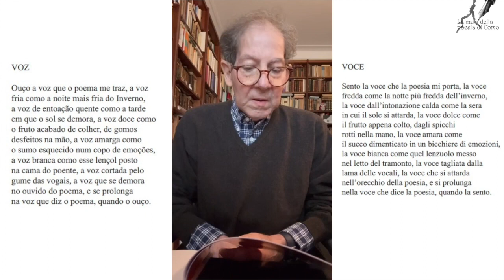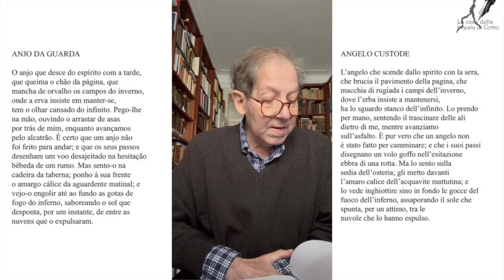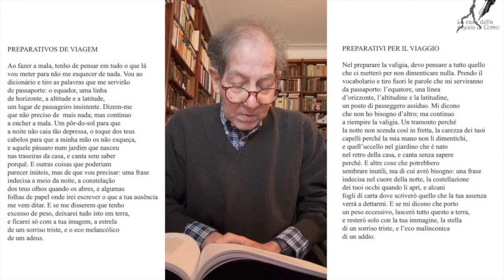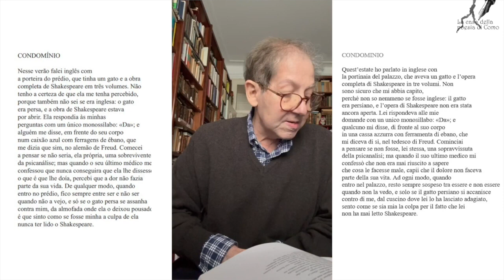Presentazione dell'antologia di poesie La Casa della Poesia di Nuno Judice, IQdB 2023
Presentazione dell'antologia di poesie "La Casa della Poesia"  di Nuno Judice,  IQdB 2023 - Intervengono il traduttore Emilio Coco, Roberto Galaverni critico letterario, Laura Garavaglia presidente de "La Casa della Poesia di Como ODV" e direttrice della collana "Altri Incontri", Stefano Donno, editore de I Quaderni del Bardo. Modera Antonietta Depalma, saggista.